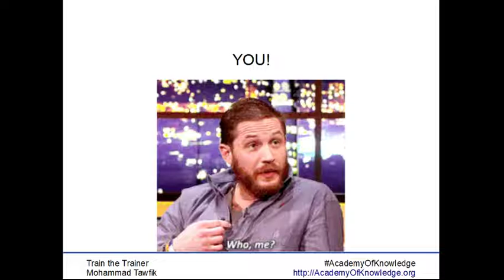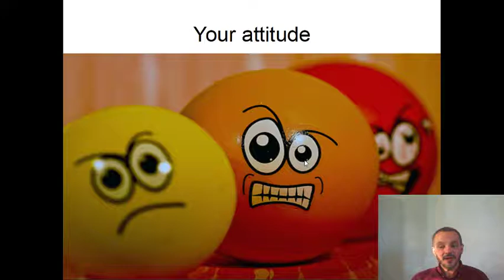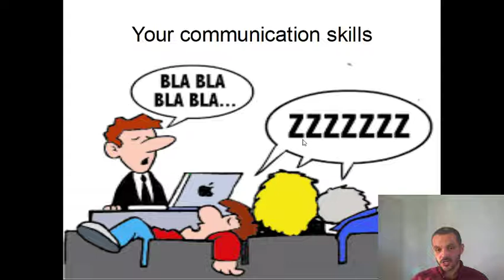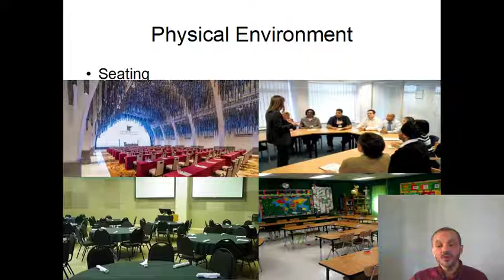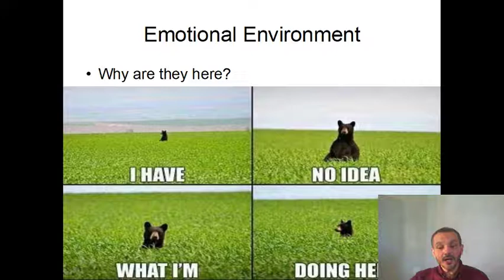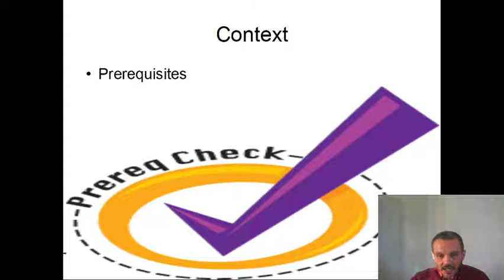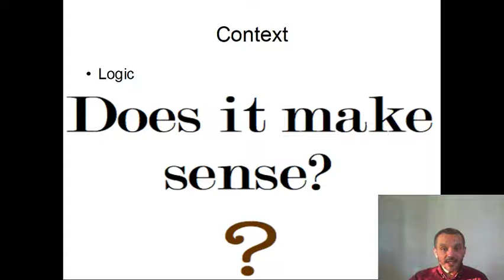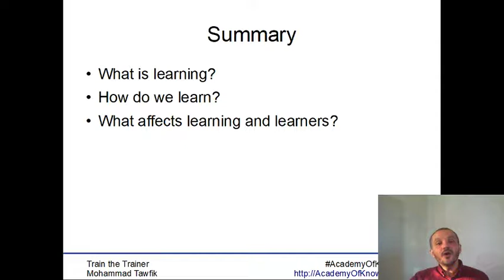TOT-Principles of Learning: 03 What affects learning? ما العوامل المؤثرة على التعليم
ما هو التعلم؟
كيف نتعلم؟
ما هى العوامل المؤثرة على التعليم و التعلم؟